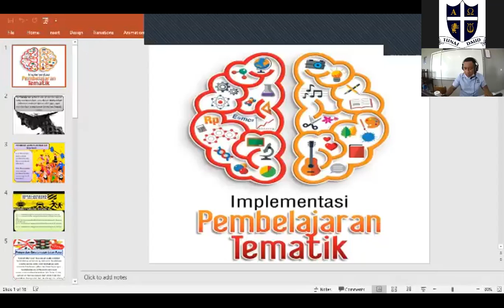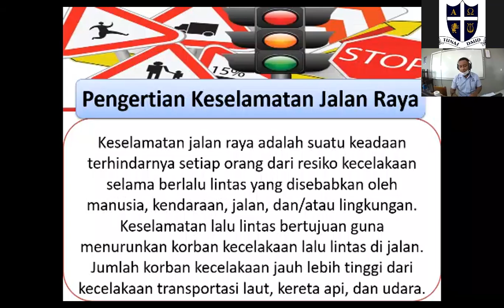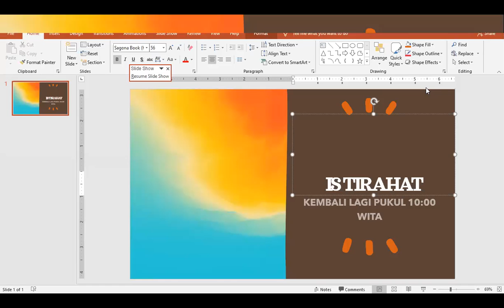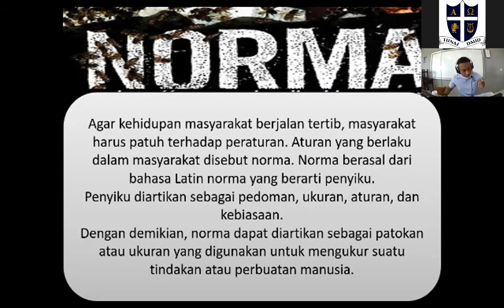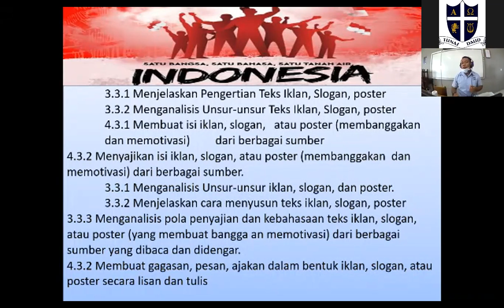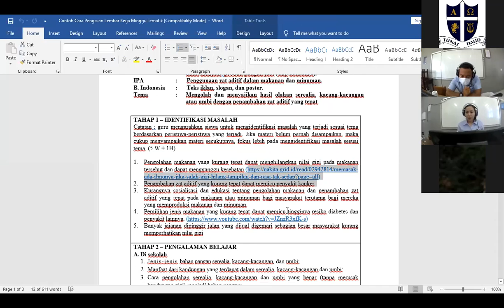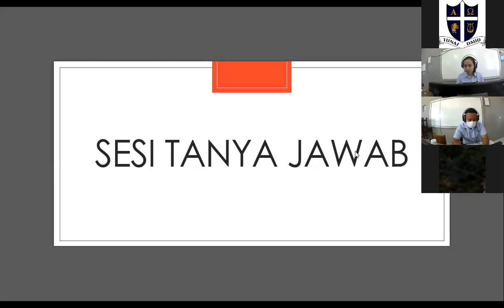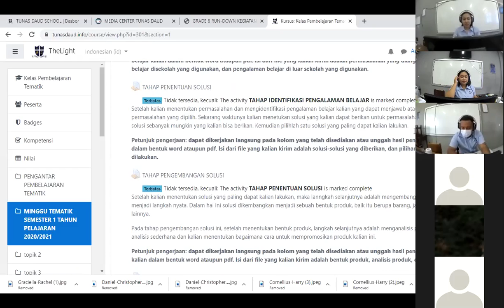SMP - KELAS 8 - MINGGU TEMATIK - Senin, 28 September 2020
Pembelajaran Tematik Hari Pertama untuk kelas 8.